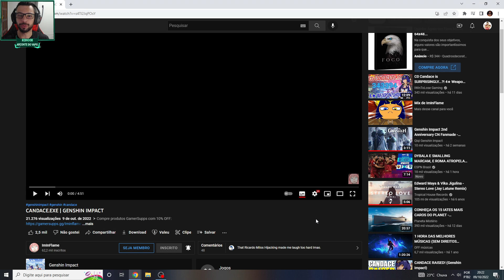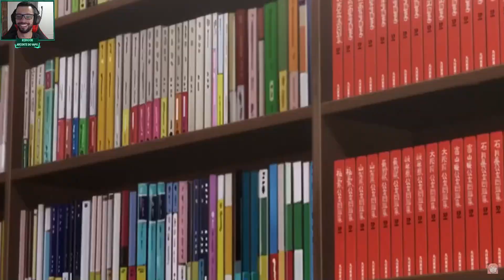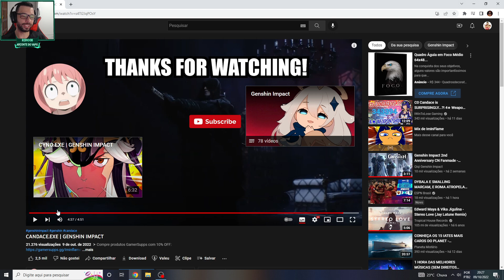EXE BRABO DA CANDACE!!! GENSHIN IMPACT